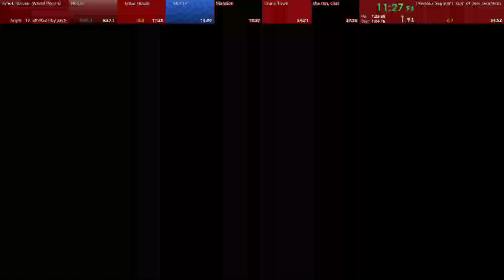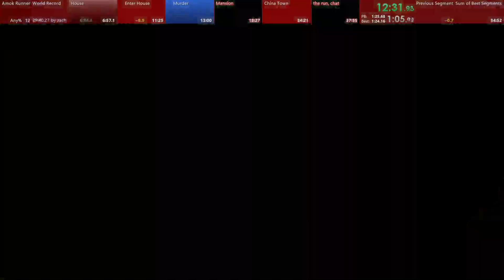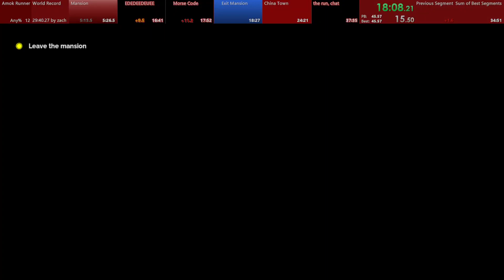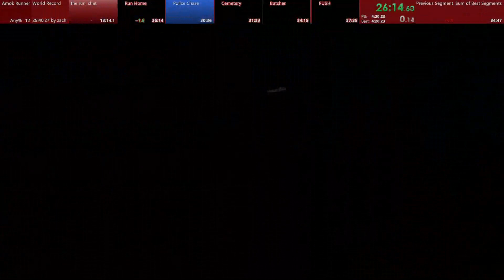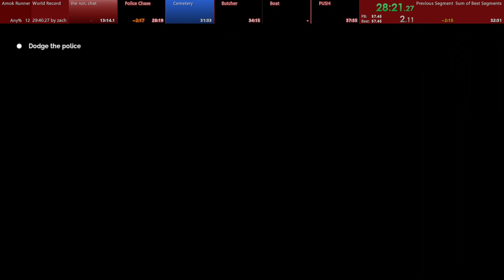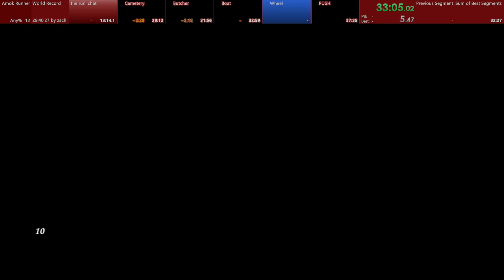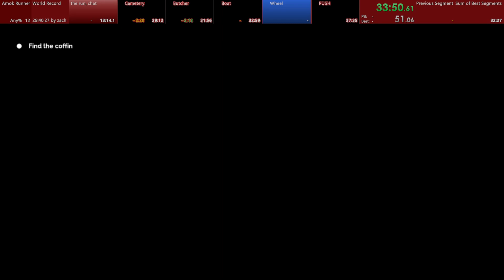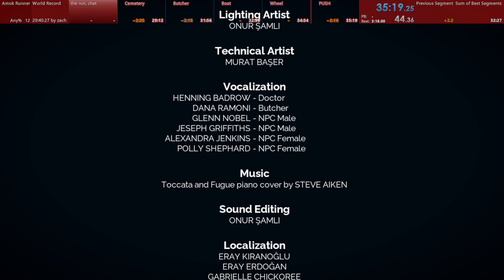[Speedrun] Amok Runner Any% in 35:19 RTA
wow i did it !